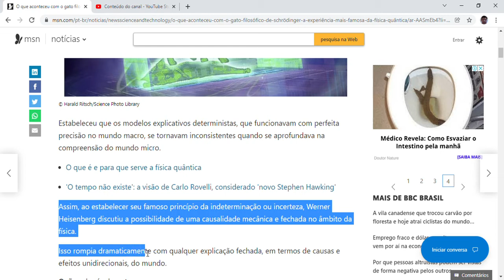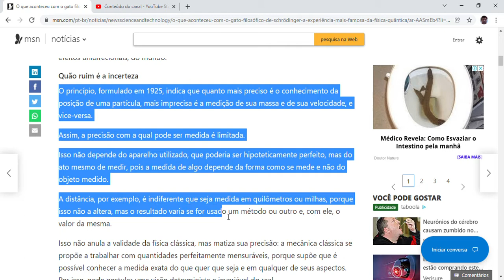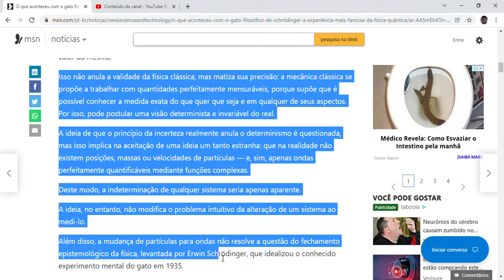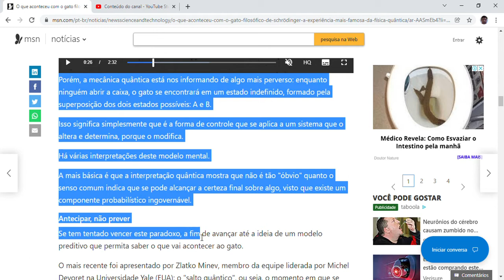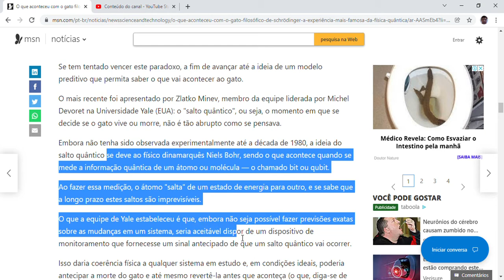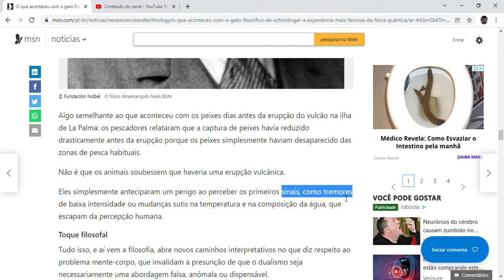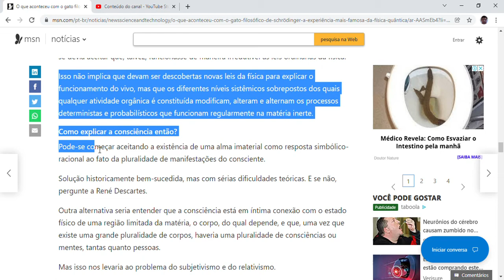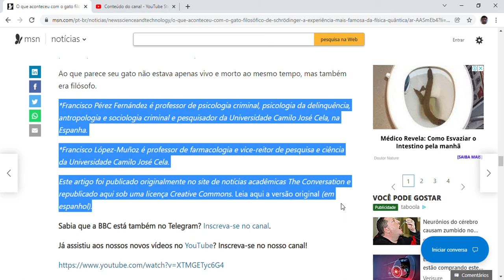O que aconteceu com o gato filosófico de Schrödinger, a experiência mais famosa da física quântica